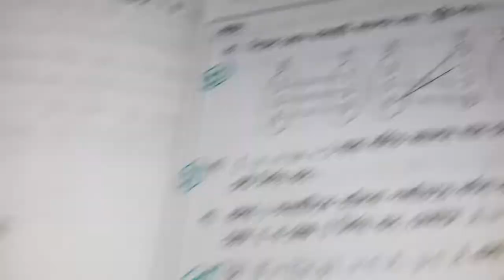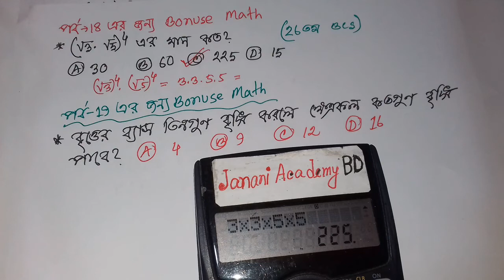SSC Higher Math Chapter 1.2 || SSC Higher Math new video 2020 || পর্ব 19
SSC Higher Math Chapter 1.2 is the first Chapter nine ten higher math 2020. SSC Higher Math 1st chapter name Set and function. Class Nine Higher Math chapter 1.2 is the most important  chapter for SSC exam.class nine ten Higher Math chapter 1.2 CQ common question for any board.More that CQ question solution & SSC Higher math chapter 1.2 Set MCQ question solution for easyest method jononi academy BD youtube Channel. All video published janani academy youtube channel. Now you can found razu sir video chapter 1 set and function ssc Higher Math.

SSC higher math chapter 1.2, function 1.2, functions 9.2, jononi academy, razu sir, ফাংশনের অংক,সেট ফাংশন সৃজনশীল,অনুশীলনী ১.২, সেট ফাংশন সৃজন প্রশ্ন,Ten Higher math chapter 1.2, class 9 higher math chapter 1.2, 9-10 higher math chapter 1.2, নবম-দশম শ্রেণি উচ্চতর গণিত অধ্যায় ১.২, উচ্চতর গণিত নবম-দশম শ্রেণি অধ্যায় ১.২, অনশীলনী ১.২ ssc higher math, জননী একাডেমী, জননি একাডেমী,

                              ইতি
Md Razu Sir (BSC honours Math)